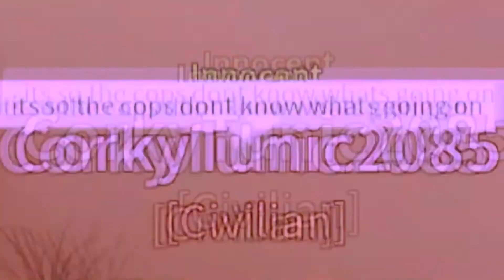Agent/Hitman In Roblox Reason 2 Die Awakening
bald l0l
The animation stuff was animated in blender, most of the music was taken from the soundtrack of Kill Shot and Ben 10 Vilgax Attacks.

Wasn't the ending clever? hahahahha, right?